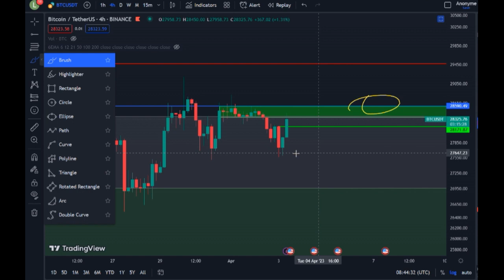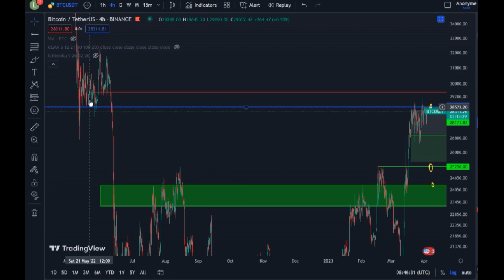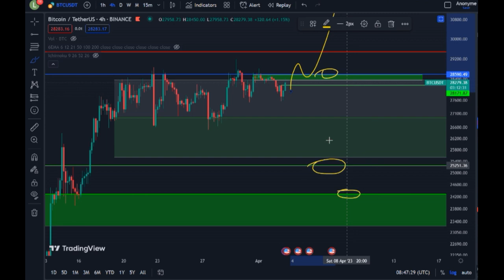BTC - CHOP CHOP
C'est court mais les niveaux sont clairs.